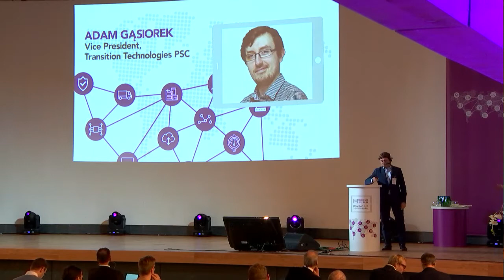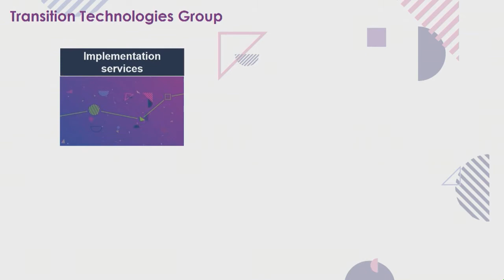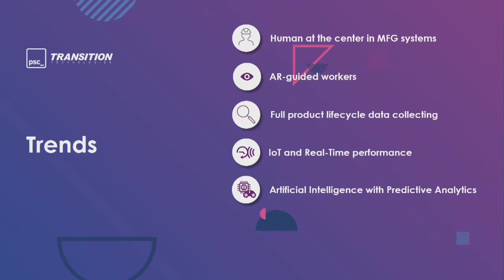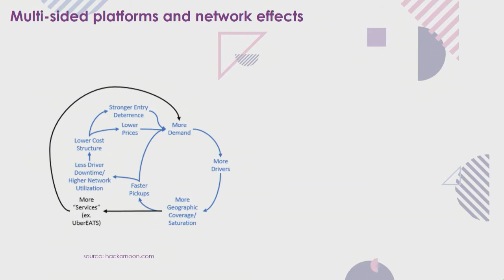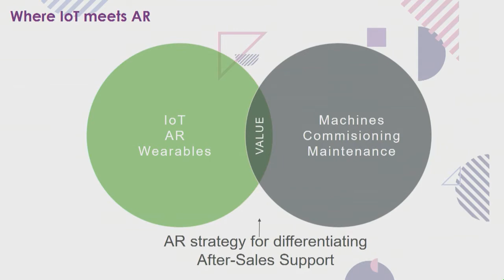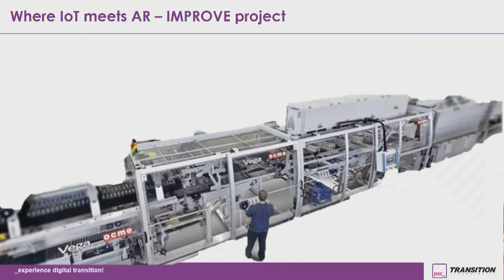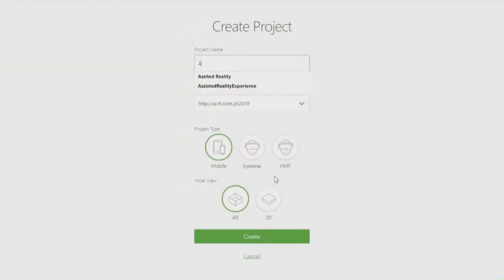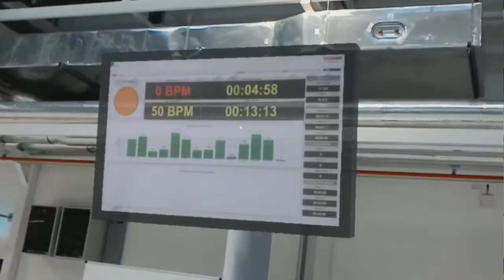TT PSC - Manufuture 2017 Factory 4 0 Adam Gasiorek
There is a speech of Adam Gąsiorek form Manufuture 2017 Factory 4.0. He is presenting a TTPSC's brand new solutions of AR for all Industry 4.0 trade.

TT PSC – _experience digital transition!

Wystąpienie Adama Gąsiorka z eventu Manfufuture 2017 Factory 4.0. Prezentuje on na nim nowe rozwiązania, które TTPSC przygotowało dla firm z branży Przemysłu 4.0.